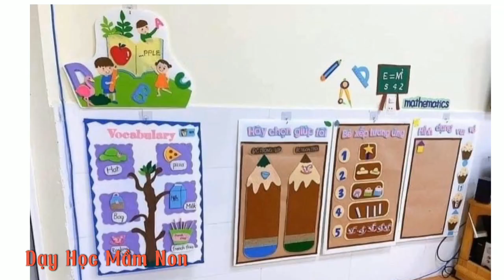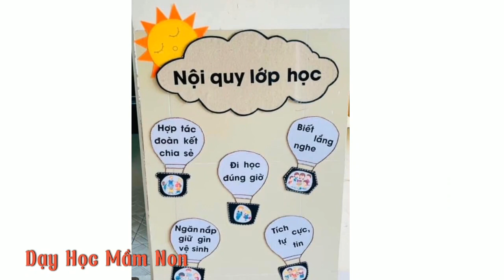Trang trí lớp mầm non sáng tạo theo hướng mới nhất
Trang trí lớp mầm non sáng tạo theo hướng mới nhất. Trang trí mầm non theo hướng steam